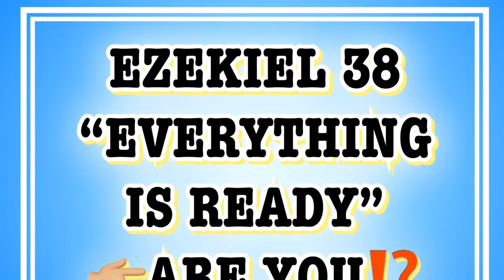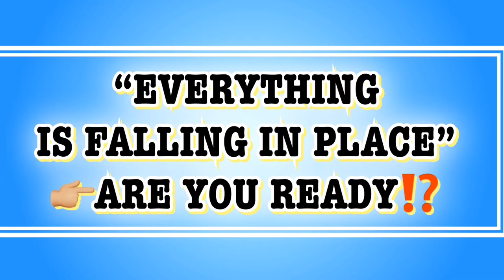Ezekiel 38 Everything Is Ready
Ezekiel38 Bible Prophecy everything is ready